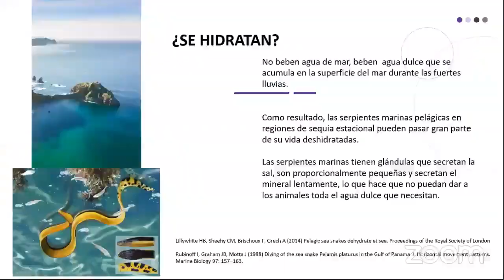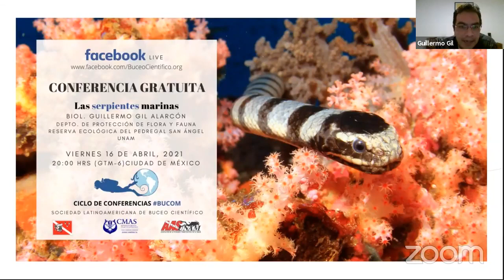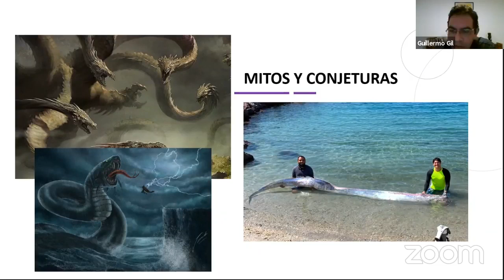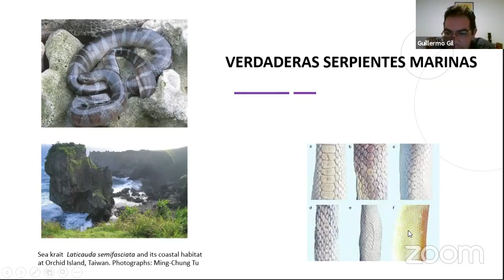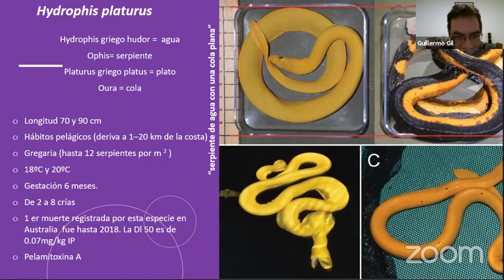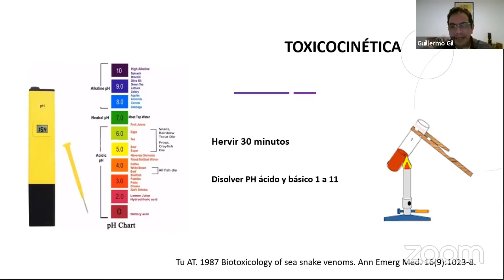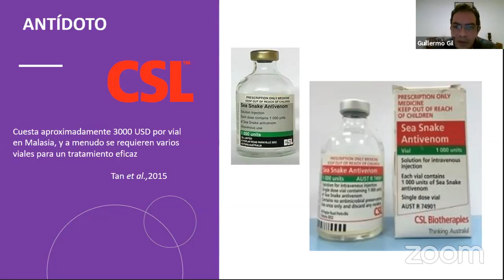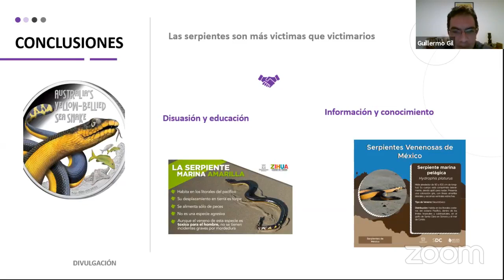Serpientes marinas Buceo Científico BUCOM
Sociedad Latinoamericana de Buceo Científico BUCOM
"Las Serpientes Marinas" 🐍
🐍Existen al momento 54 especies de serpientes marinas de los más de 3400 ofidios que existen en el mundo, su tamaño va de los 30 cm hasta casi los tres metros.
🌎 Se hallan distribuidas en todos los mares cálidos del planeta menos en el océano Atlántico.
🐚 Habitan desde arrecifes de coral hasta desembocaduras de ríos y estuarios, aunque la mayoría son pelágicas.🤿
🤿 En esta charla se tocarán temas sobre su asombrosa biología, ecología y comportamiento, hablaremos de su veneno y como comportase ante un envenenamiento, qué hacer y qué no hacer en caso de una mordedura 👀
✍️ El Maestro Guillermo Gil es el cargado del departamento de protección de flora y fauna de la REPSA UNAM.
✒️ Ha Impartido múltiples cursos y talleres sobre el manejo y control de serpientes. Tiene publicaciones en revistas de arbitraje nacional e internacional, así como algunos capítulos en libros y la elaboración de material didáctico.
🐍¡Vamos a bucear con algunas de las serpientes más peligrosas del planeta! 🤿